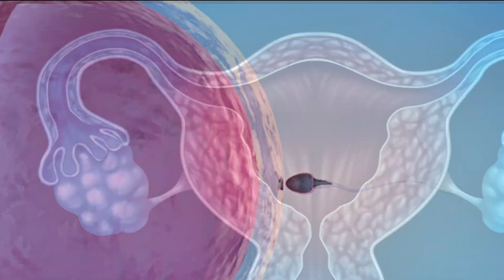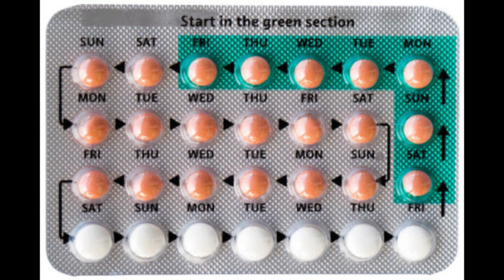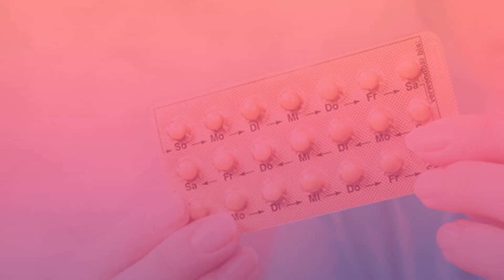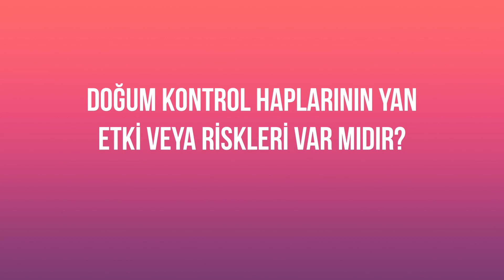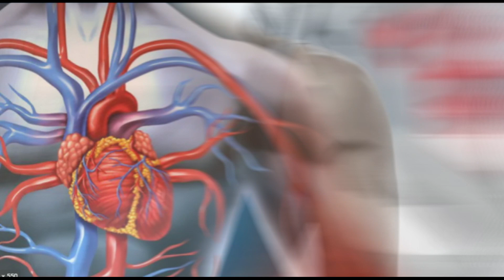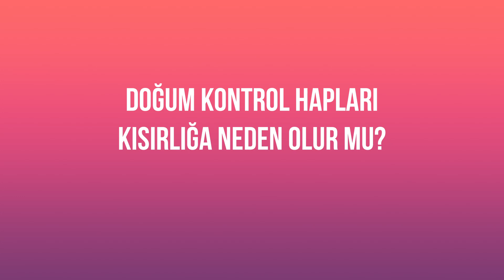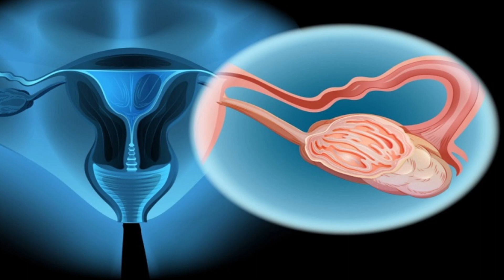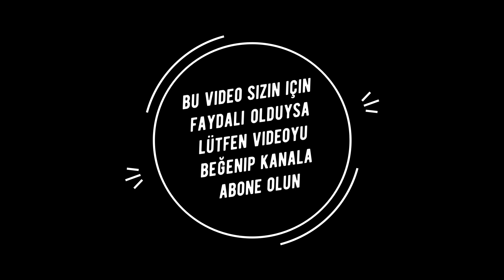Doğum Kontrol Hapları Hakkında 14 Soru 14 Cevap